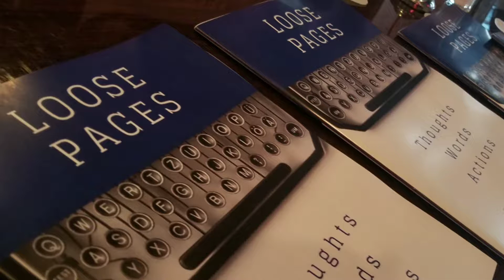Papi Picasso Poetry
All White Affair Author's Showcase